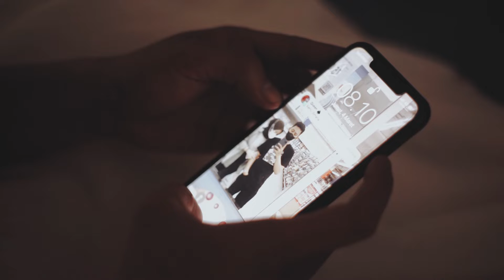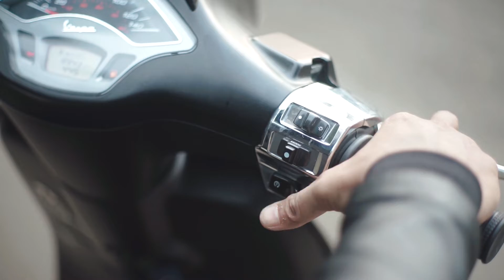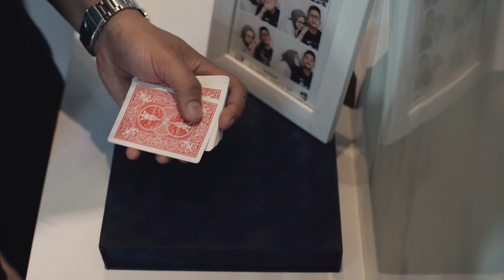Cinematic Prewedding DWI & YOGI | THE NEXT PROJECT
COUPLE SESSION OF DWI & YOGI